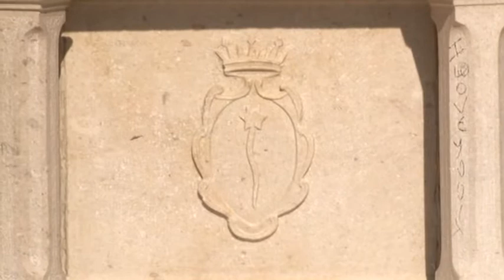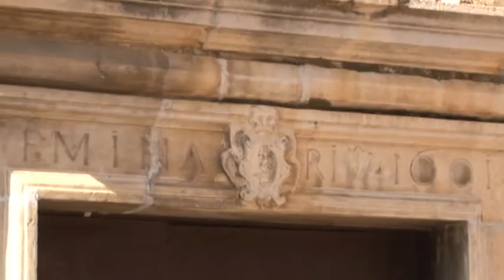REGOLE MESSE PASQUA DIOCESI TEGGIANO POLICASTRO 22MAR